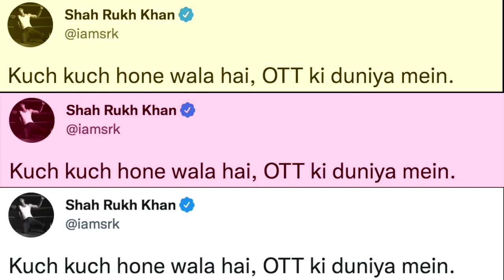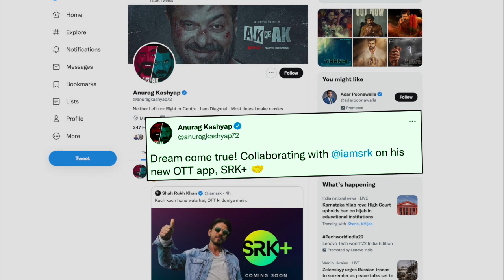Shah Rukh announces own OTT app SRK+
Bollywood megastar Shah Rukh Khan, who recently set the pulse raising with 'Pathan' first look is now coming up with his own OTT platform called 'SRK+'.